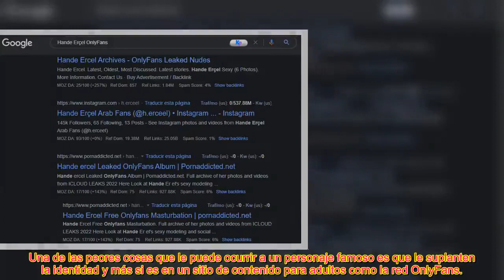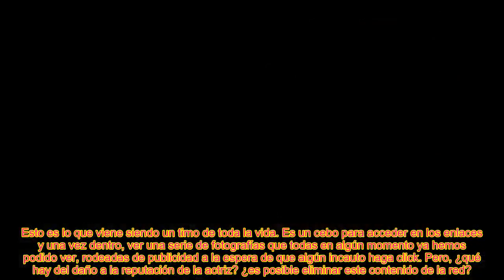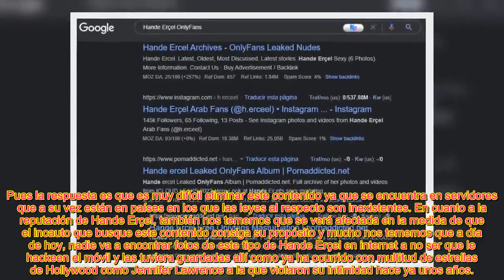Suplantan a Hande Erçel ‘Love is in the air’ en la red para adultos Onlyfans